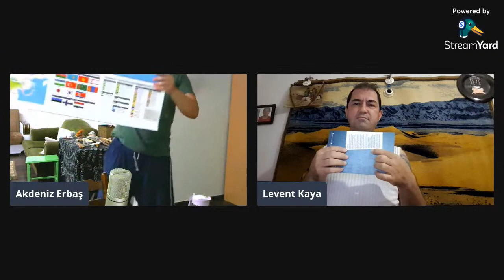Mehmet Levent Kaya & Akdeniz Erbaş - Bilge Yazıtlar üzerine sohbet